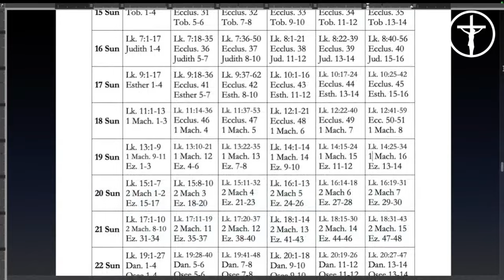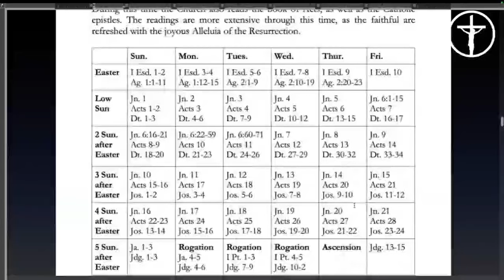Cassian + Guigo: Foundations of Latin Spirituality, Monasticism